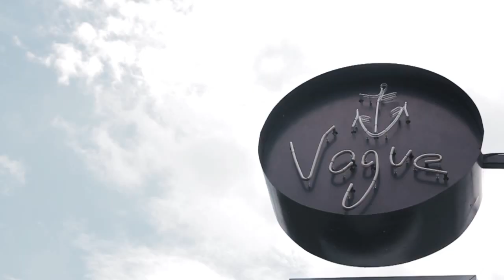Szabó Imre Szalonok Esküvő Classic magazin fotózás - Deichman cipő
Szabó Imre Szalonok videó blog- Esküvő Classic magazin fotózás

Bízd magad profi szakembereinkre a nagy napon, és ragyogj a lehető legjobb formádban az esküvődön!

Haj: Müller Emese/Esküvői frizura-stylist Szabó Imre Hair & Beauty budai szalon
Fotó: Andráska Krisztián
Helyszín: Vogue hajó
Virág: Álomvirág
Stylist: Sotera Norvilaite
Menyasszonyi ruha: Golden Rose Esküvői Ruhaszalon
Cipő: Deichmann
Ékszer: Karl Ékszer
Smink: Kustos Orsolya Amanda
Modell: Katona Dóra
Managment: Bácsalmási Mariann
Operatőr: Kassai Richárd
Megjelenés: Esküvő Classic magazin